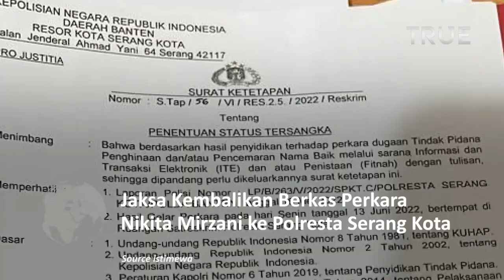Jaksa Kembalikan Berkas Perkara Nikita Mirzani ke Polresta Serang Kota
Kejaskaan Negeri Serang mengembalikan berkas perkara kasus pelanggaran ITE dan pencemaran nama baik tersangka Nikita Mirzani ke penyidik Satuan Reserser Kriminal Polresta Serang Kota.

Pengembalian berkas perkara ke polisi dilakukan karena jaksa peneliti menyatakan belum lengkap.

Berkas perkara kasus ITE dan pencemaran nama baik yang dilakukan NM terhadap Dito Mahendra dikembalikan Jumat (23/7/2022).

Sebelumnya, penyidik Satreskrim Serang Kota telah melakukan pengiriman berkas perkara tersangka NM kepada pihak Kejaksaan Negeri Serang pada Selasa (12/7/2022).

Meski sudah ditetapkan sebagai tersangka, penyidik tidak melakukan penahanan terhadap NM